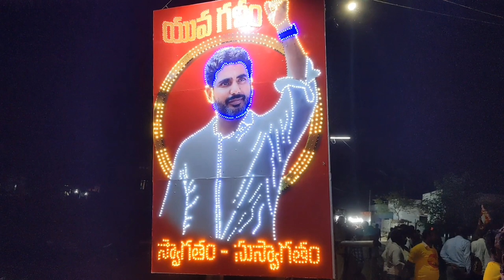Nara lokesh Yuva Galam Padayatra | 150 రోజు | నెల్లూరు జిల్లా కావలి నియోజివర్గం | పాదయాత్ర DJ songs